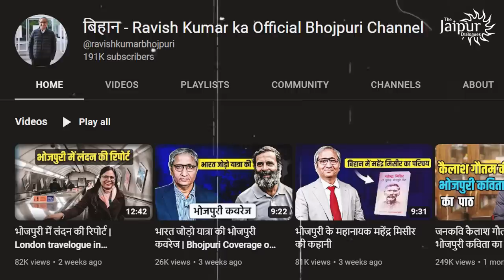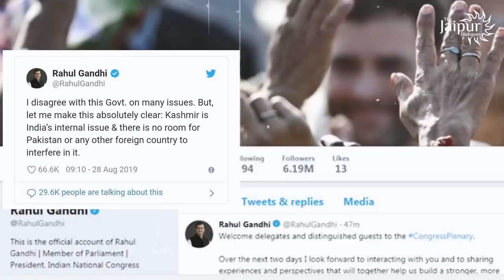Ravish the Shakuni of Pappu Mahabharata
Rahul Gandhi explained characters from Mahabharata but forgot to tell who Shakuni was. It would be Ravish Kumar, says Abhishek Tiwary.

Accounts Details for Direct Transfer:

Bank Name: AXIS Bank
A/C Name: JD Digital Private Limited
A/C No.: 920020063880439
IFSC Code: UTIB0001645
Swift Code: AXISINBB010
Type: Current Account

JAIPUR DIALOGUES SOCIAL MEDIA HANDLES:

Clubhouse: @thejaipurdialogues